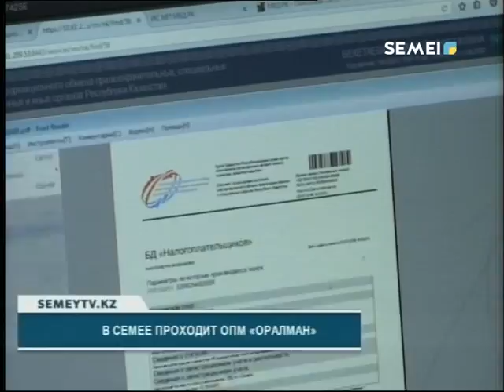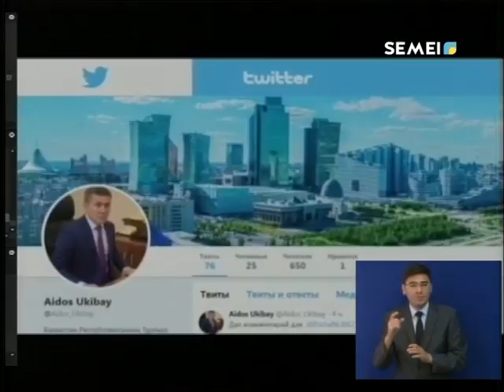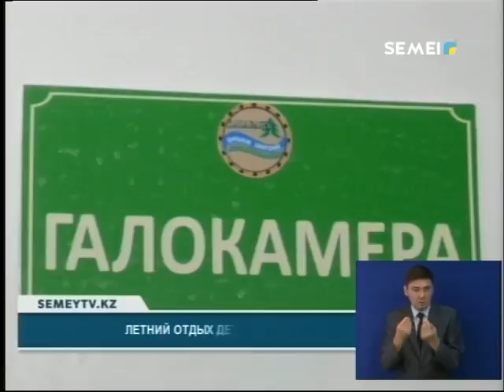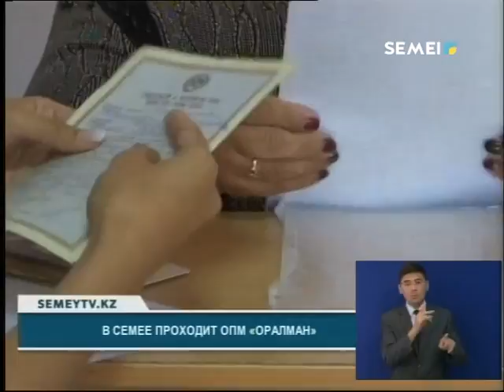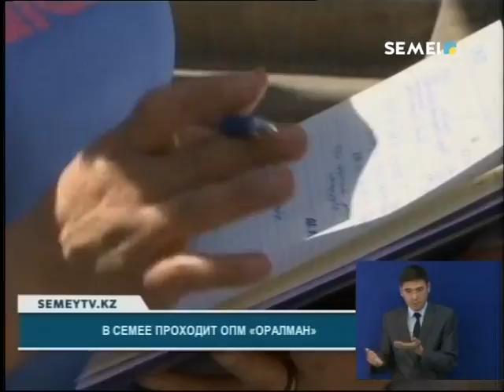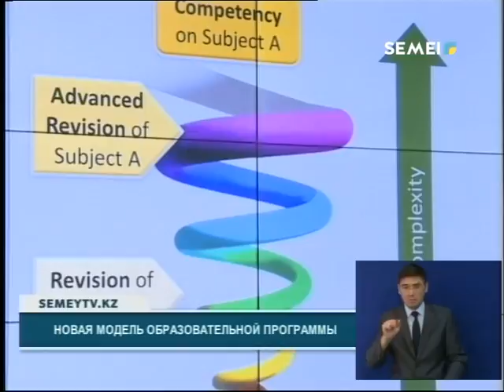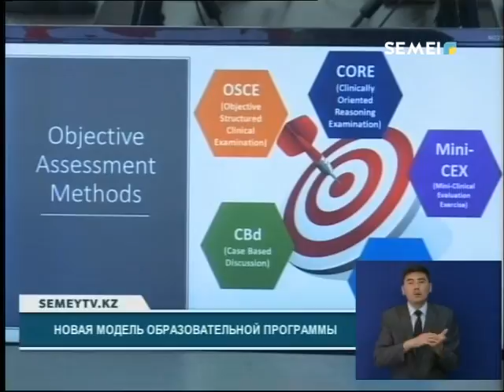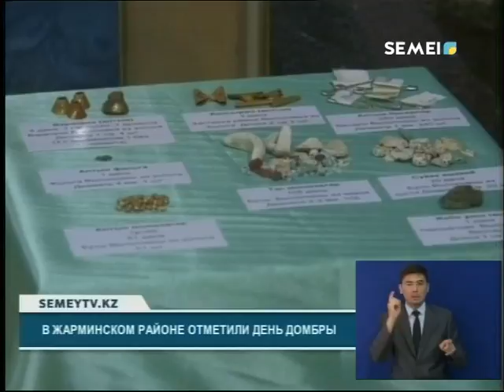Итоговые новости (03.07.2019)